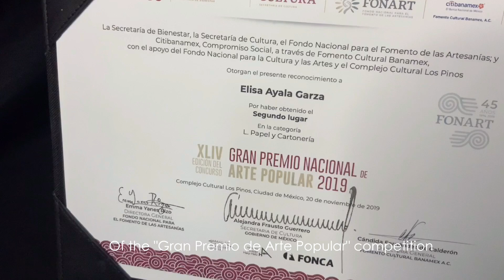Fortune Wheel by Elisa Ayala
Elisa Ayala y Josué Castro (Mexico)

The historical city of Salamanca is home to a fascinating blend of indigenous and colonial architecture, music, and art. It is also home to the creative team of Elisa Ayala and Josué Castro, the husband and wife artists behind this vibrant Rueda de la Fortuna, or Wheel of Fortune. This brightly-colored masterpiece delightfully marries the art of cartonería (paper maché) with enchanting examples of regional dance and dress. Josué applies techniques learned as a mechanical engineer to construct mechanisms and gears allowing the sculpture to spin and providing each of the eight baskets with a gentle sway.

Each turn of the wheel tells a different story. Featured are a lovely Oaxacan Flor de Piña dancer, El Tigre de Zitala from Guerrero, a Chiapas maiden wearing the garments of the Las Chiapanecas, a Viejito from Michoacán, a woman wearing traditional Huasteca garb, a Sonoran or Sinaloan bailador ready for the Danza del Venado, a young Jalisco girl awhirl in the Jarabe Tapatío (Mexican hat dance), and a Volador de Papantla from Veracruz.

The artists rely heavily on recycled materials such as cardboard and other paper, as well as a type of natural paste or engrudo. The figures, which require precise attention to detail, are decorated by hand with bright acrylic paint.

The young artists have risen quickly to prominence. Josué’s rare skill has earned him an international reputation as well as dozens of prestigious recognitions, including first prize in the Mexican Folk Toy National Competition.